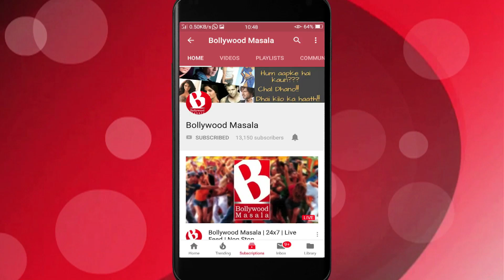Kareena Kapoor Khan ne Childcare ke liye Bola...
Kareena Kapoor Khan who is not just seen focused on her Career and family but is also upbeat on Social Causes and spoke about Child care and their health. Kareena had been a celebrity advocate for UNICEF and had recently attended 3rd Edition of UNICEF - AROI Radio4Child Awards in Mumbai.
In this even Bebo pledged to save the life of every new born around the world through creating awareness about Child healthcare and Immunization. At this event she said - - "I want to make a pledge to keep all the children alive. Every child, wherever, in whatever condition they are born, they should stay alive and that is where the Unicef EveryChildAlive campaign comes in. Apart from being a film actor, I also wear the hat of a radio jockey and I am very proud of it. I know what power we have to reach out to people. Every single voice of a radio jockey reaches people and resonates with masses. That is why I am so happy to be part of Radio4child Award 2019."